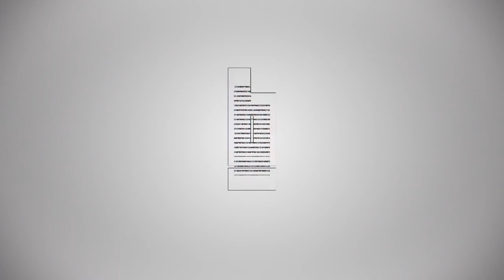Ninj - I Don’t Write, Cxcv, The Leader, Nsg Diss Track, The Olders | HOTTOPICS | BnG.TV